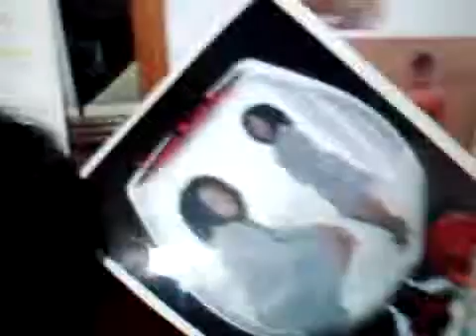Meet the fam